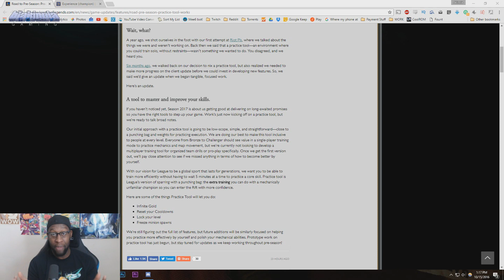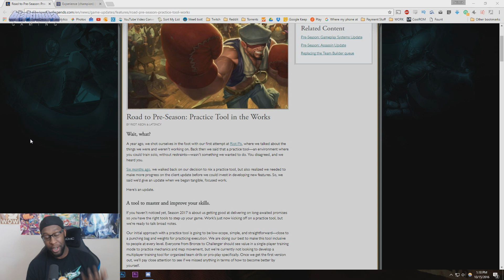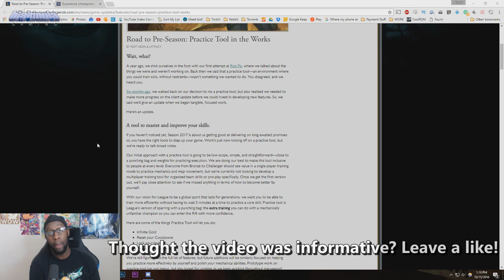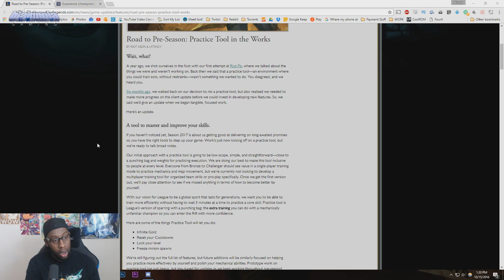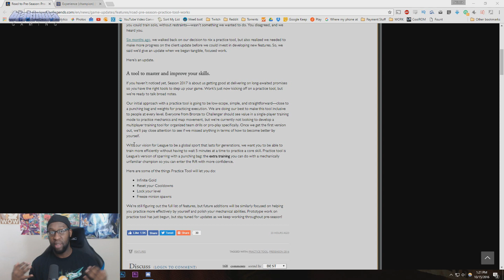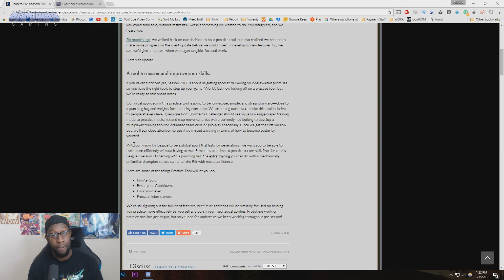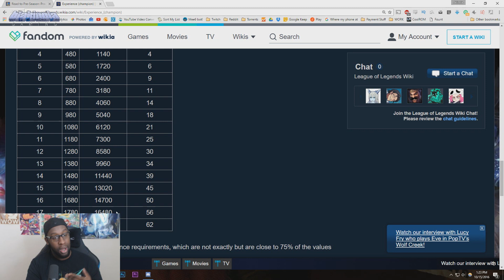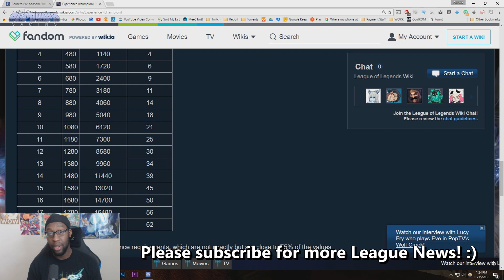SANDBOX MODE is Approaching! LeagueNews | League of Legends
Riot Games has officially announced sandbox mode. Or something like it. More league of legends news to follow when new stuff gets announced! Give me 10 minutes, and I'll give you the world!